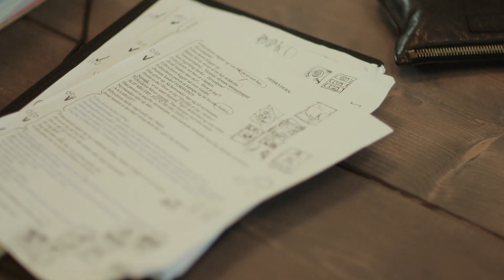COPENHELL collaborates with illustrator John Kenn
COPENHELL gets its own comic! We have started a collaboration with the talented and internationally acclaimed Danish cartoonist and metal fan John Kenn in making a comic book that celebrates the COPENHELL culture. Watch him explaining his exciting work!

On June 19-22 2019, the gates to hell will open for the tenth time in Copenhagen.